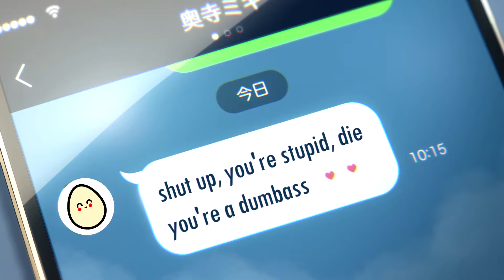SEE YOU AGAIN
Song - See You Again by Tyler, the Creator